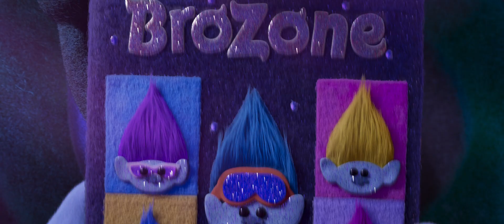Trolls Band Together Official Tralier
Poppy discovers that Branch was once part of a boy band, BroZone, with his brothers: Floyd, John Dory, Spruce, and Clay. But when Floyd is kidnapped, Branch and Poppy embark on a journey to reunite the other brothers and rescue Floyd.